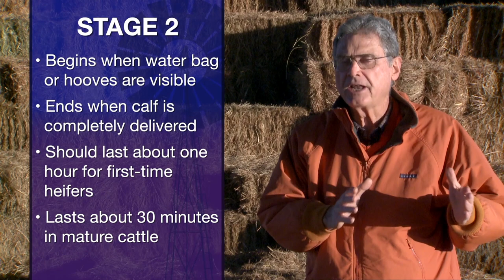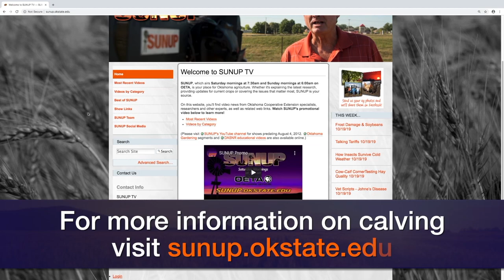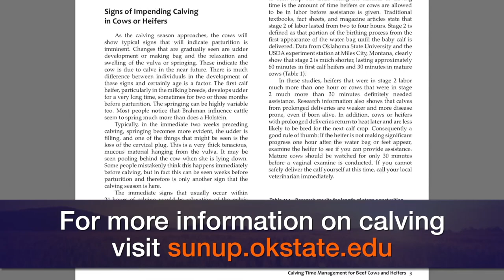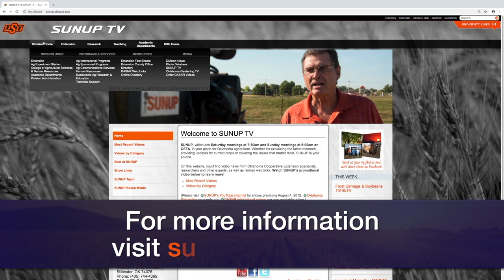SUNUP Full Show (1/11/20)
This week on SUNUP we travel to Muskogee County to talk about migratory bird patterns in Oklahoma.

- Glenn Selk details the three stages of calving.

- We meet Josh Lofton at the 2020 Biennial Extension Conference for a crop update.

- Derrel Peel has an update on livestock marketing conditions.

- Food Scientist Darren Scott provides information on the qualities of different cooking pan coatings.

- Kim Anderson has an update on market conditions for commodities.

- We take a look at the 2020 Biennial Extension Conference and discover how Oklahoma Extension agents better their communities.

Join us for SUNUP:
YouTube.com/SUNUPtv
SUNUP.okstate.edu